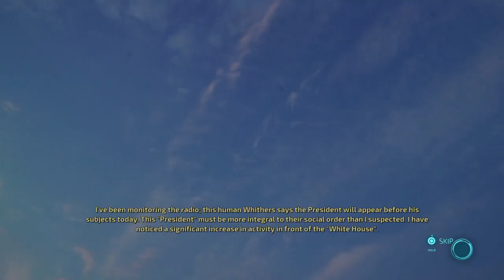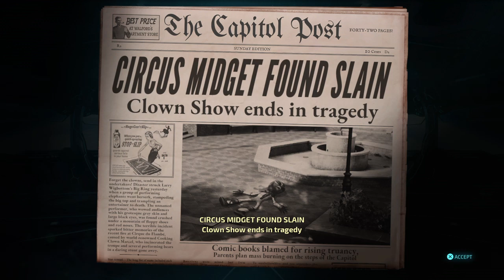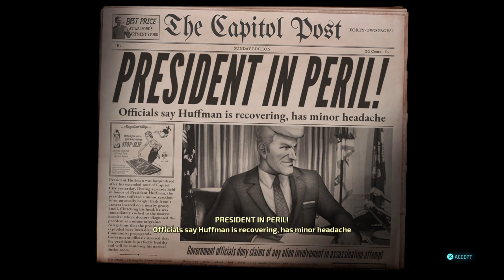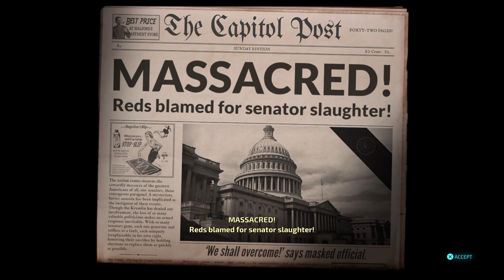Destroy All Humans! Remastered PS4 Part 7